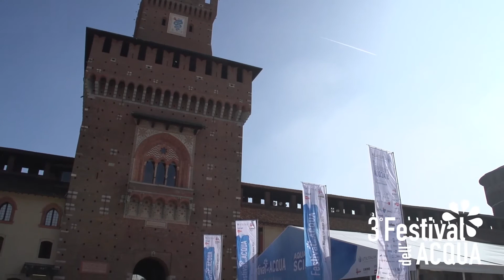Salvatore " Trojan Technologies. Sei brand e molti servizi per i nostri clienti "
Trojan Technologies tra i partner principali del Festival dell'Acqua.